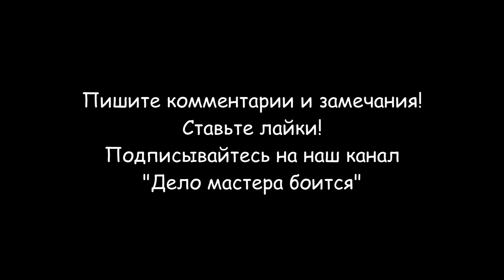Балансировка аккумуляторов 18650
Балансировка аккумуляторов 18650 возможна без применения специальных устройств. Балансировка аккумуляторов - это выравнивание напряжения отдельных элементов батареи питания электрического потребителя. Если Вы заменяете аккумуляторы ноутбука, фонаря или электрического инструмента, то это основное условие равномерного заряда всех аккумуляторов батареи. Балансировка аккумуляторов бывает активная и пассивная.
Активная балансировка аккумуляторов выполняется специальным балансировочным зарядным устройством. Пассивная балансировка аккумуляторов доступна каждому домашнему мастера и не требует дополнительного оборудования. Я выполняю балансировку новых аккумуляторов Samsung 18650 ICR1865-26F перед перепаковкой батареи для ноутбука Asus A32-1015. Принцип балансировки везде одинаковый. Нужно при необходимости поднять напряжение аккумуляторов до номинального, это для многих элементов - 3,7 Вольт. В зависимости от степени дисбаланса аккумуляторов, может понадобится установка дополнительного сопротивления номиналом 500 Ом - 1 кОм между элементами, для сохранения максимально допустимой силы тока заряда (она обычно составляет 10-20% от емкости аккумулятора).

Разделы видео (главы):
0:00 Вступление
0:18 Новые аккумуляторы 18650
0:38 Не одинаковое напряжение на аккумуляторах
1:09 Балансировка аккумуляторов 18650
3:01 Напряжение на сбалансированных аккумуляторах 18650
3:25 Заключение